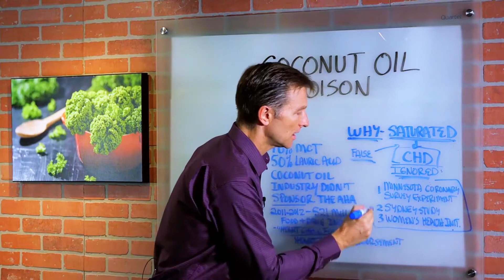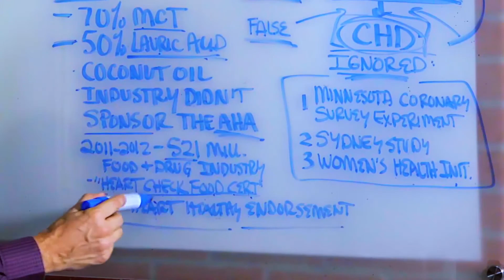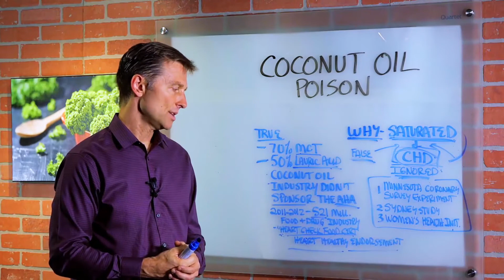Coconut Oil Deadly Dangerous Poison update